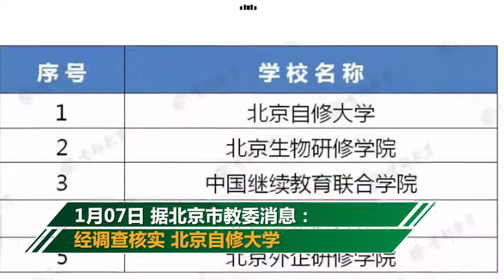北京自修大学等5所学校停办：多年无实际办学行为